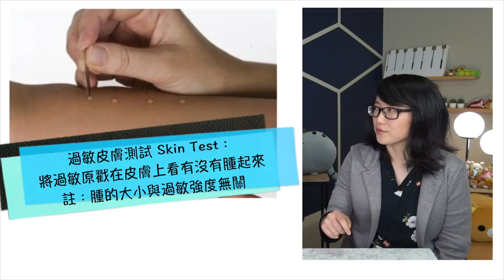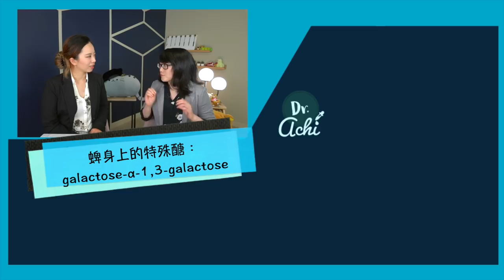長大突然過敏了？身體變差找不出原因？淺談成人食物過敏！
小時候海鮮隨便吃，長大一吃就腫起來?
過敏各種紅腫癢，但就是不知道為什麼?
或者最近突然身體變得很差，卻遍尋不著原因?
也許你是食物過敏了喔! 讓我們來了解一下為什麼長大會突然食物過敏吧!

如果想對食物過敏有更多了解，請多參考非營利組織FARE

補充: 影片中朋友的例子細節
當事人其實並沒有進過急診室，但常被醫生叮嚀發燒一定要去因為死亡率有1%
症狀嚴重時每兩週要回診，抽血監控。
這案例特別麻煩，因為他的過敏是慢性的，不是急性的
也因此沒有吃什麼東西就立馬腫起來，才會這麼難發現

阿丁博士佛心reference:
Red meat allergy - galactose-α-1,3-galactose“

納豆過敏 Natto allergy
Reports indicate that surfers in Japan with repeated jellyfish stings are at risk for development of food allergy to fermented soybeans (natto)
Inomata N, Chin K, Aihara M. Anaphylaxis caused by ingesting jellyfish in a subject with fermented soybean allergy: possibility of epicutaneous sensitization to poly-gammaglutamic acid by jellyfish stings. J Dermatol 2014; 41:752.